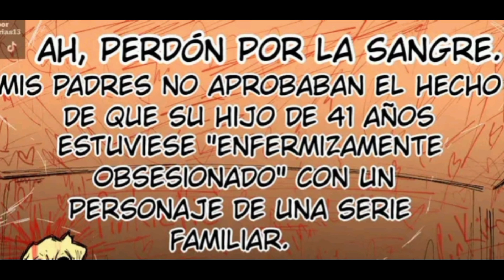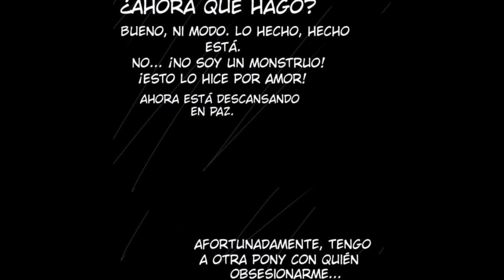¡TEN CUIDADO PINKIE PIE! Cómicdub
Hola chicos aquí trayendoles uno de los mejores comics que seguro e subido al canla desde el amor de pepa, seria genial que me apollen dejando su like i comentando que les parecio, recuerden dejar su like, compartir i subcribirse, i vallan a seguirme a mis redes sociales porfis:@elcondedelalunaroja7628
Artista original; @Cazahistorias